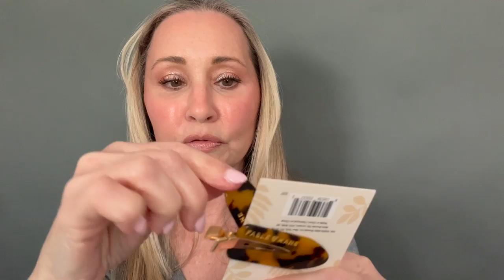Jones Road Beauty Spring Edition: OVER 50 **PR Gifted only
I LOVE Jones Road; it truly was designed for mature skin by none other than the great Bobbi Brown herself!  I want you to love it too so it's important to watch how to apply it because this is unlike any other makeup.  The skincare is built in so you need to use less prep and less product and apply differently.  Watch and let me know what you think.
Products use today:
WTF in Light
Face Pencil #6
Bronzer in Dusty Rose
Bronzer brush
Miracle Balm in Miami Beach
Just a Sec Shadow in Golden Peach
Simple Eyeshadows in Peach and Sienna
Eye liner in Brown
The Mascara
Sparkle Wash in Dandy Pink
Lipgloss in Gilded
Anastasia Perfect Brow Pencil in Blonde